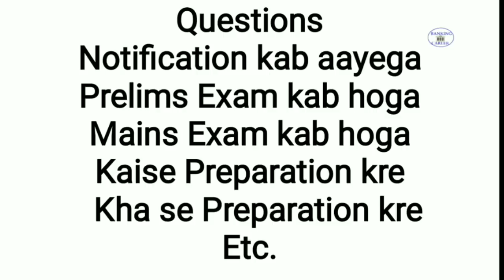Big Challenge for Candidates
Used UY35to get 35%Discount